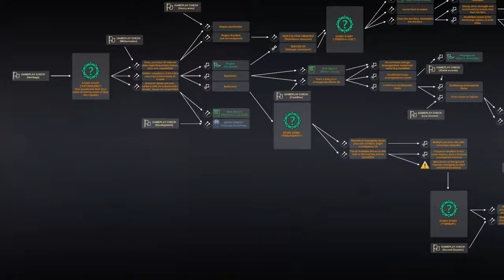ТОП 10 ГРАДОСТРОИТЕЛЬНЫХ СТРАТЕГИЙ ДЛЯ ПК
В данном видео представлены 10 лучших градостроительных стратегий для ПК. Если вы любите строить и развивать свои города, то это видео именно для вас! Вы узнаете о самых не популярных играх в этом жанре, их особенностях и возможностях. Погрузитесь в мир увлекательного геймплея и красивой графики вместе с моим топом градостроительных стратегий для ПК!

00:00 – Начало
00:14 - #10. Airborne Empire
01:10 - #9. Beyond These Stars
02:17 - #8. Citadelum
03:08 - #7. Endzone 2
04:00 - #6. Kaiserpunk
04:53 - #5. Laysara: Summit Kingdom
05:48 - #4. Pax Augusta
06:49 - #3. Post-Apo Builder
07:55 - #2. Settlement Survival
08:43 - #1. Siege of Irdor
09:45 – Концовка